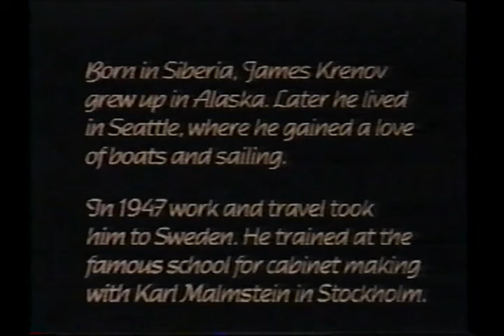James Krenov: An Adventure in Craft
An enlightening interview with James Krenov from 1996, produced by Cam Schiff and Richard Swift